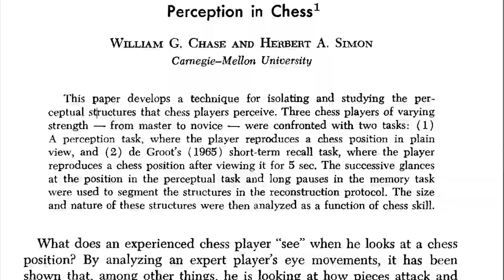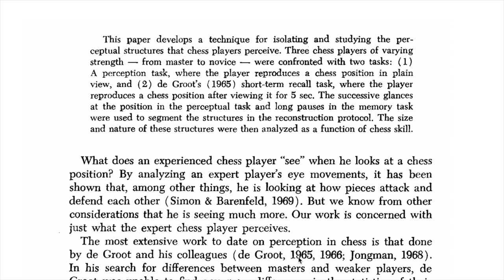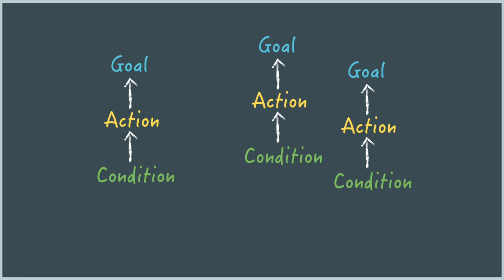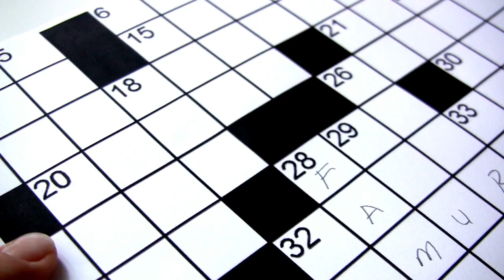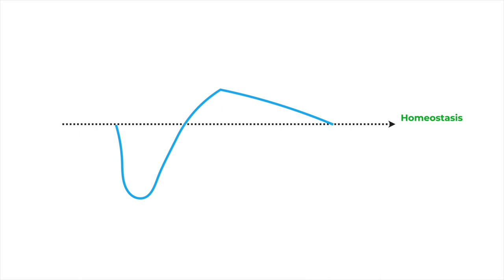ONLY Deliberate Practice makes you PERFECT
On the Internet, many people talk about learning, but only a few talk about the ONLY science-based tool that makes one perfect.
Deliberate Practice is Prof. Ericsson's masterpiece. The rest is just a waste of time, whether you like it or not.

Recommended Books 📚
1. Peak: Secrets from the New Science of Expertise. By Anders Ericsson.
2. D. Kahneman, Thinking, Fast and Slow.

Recommended Academic Papers 📃
1. K. Anders Ericsson, R. Th. Krampe, and C. Tesch-Romer, The Role of Deliberate Practice in the Acquisition of Expert Performance.
2. W. G. Chase and H. A. Simon, Perception in Chess1.
3. H. A. Simon, W. G. Chase, Skills in Chess.
4. G. E. McPherson, J. M. Renwick, A Longitudinal Study of Self-regulation in
Children’s Musical Practice.

Credits ✅

I'm grateful to have obtained explicit permission to include two videos.
I would like to give a huge shout-out to,

a. chess24 and
b. Das Bundes Archiv

for granting me permission to feature a short part of their work.

🏛 If you're interested in history, particularly in files, maps, pictures, posters, films, and sound recordings in analog and digital form produced by central offices of the Holy Roman Empire (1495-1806), the German Confederation (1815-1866), of the German Reich (1867/71-1945), the Occupation Zones (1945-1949), the German Democratic Republic (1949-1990) and the Federal Republic of Germany (since 1949), there's no better place than the bundes archive. Please, visit the webpage

Moreover, in compliance with copyright regulations and out of respect for the Bundes archiv's work, please note:

i) A short part (8 seconds) of a video drawn from "Deutschlandspiegel 147/1966" at the webpage, was used.
ii) This short part is showcased from 0:46 to 0:55.

Additional information about the original source.
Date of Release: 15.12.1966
Year of Production: 1966
Rights Holder: Federal Republic of Germany
Production Company: Deutsche Reportagefilm GmbH
Commissioned by: Bundespresseamt